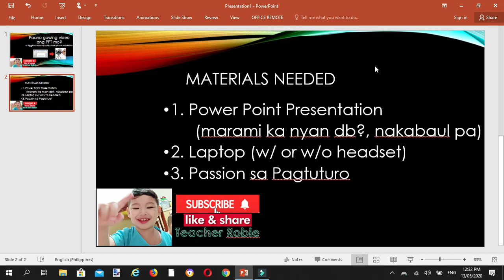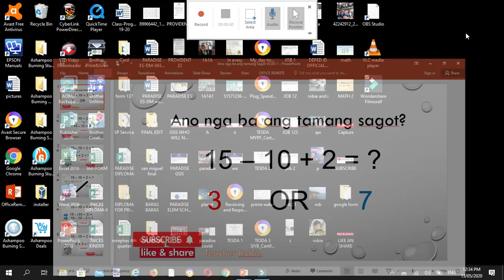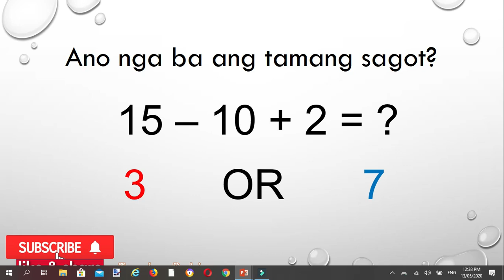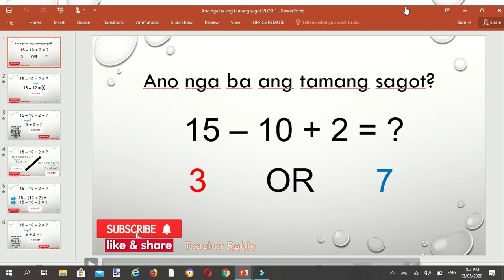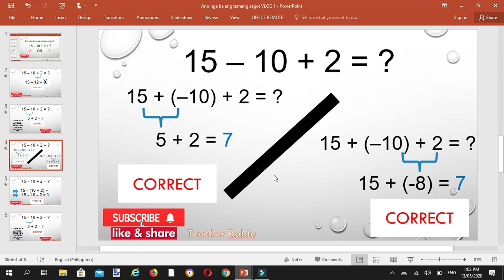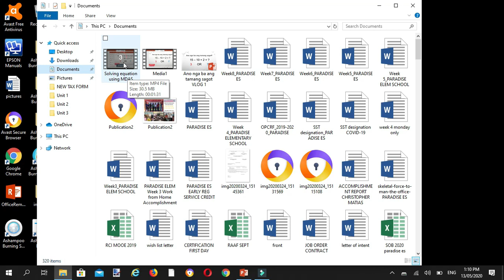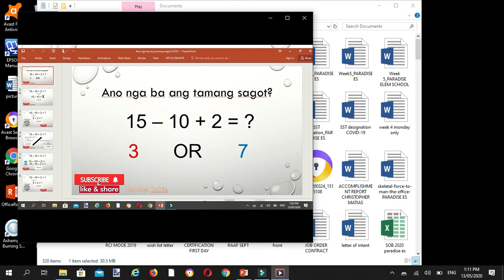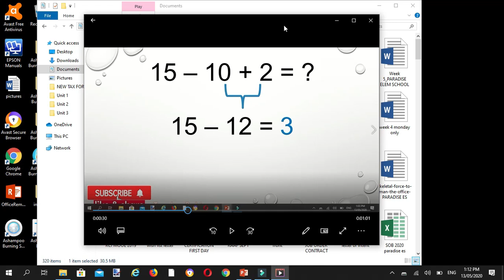Paano gawing video presentation ang PPT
Ang videong ito ay ginawa upang turuan tayo kung paano irecord ang mga ppt para maging video presentation